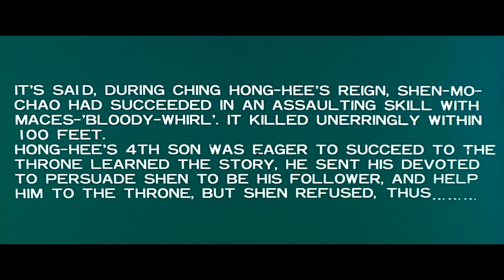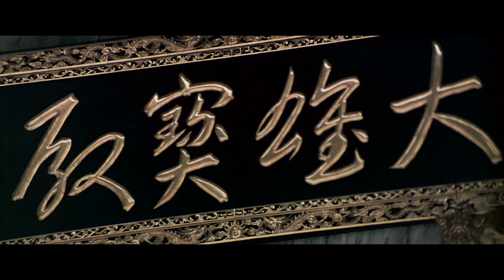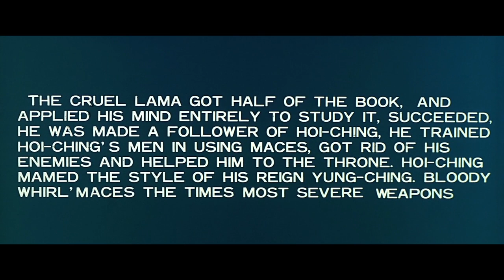阴阳血滴子 [The Fatal Flying Guillotines] 1977 720p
清雍正皇帝处心铲除异己，御前侍卫辛康把西域武器血滴子献皇，这种武器能在百步之外，取人首级，神不知，鬼不觉，雍正秘密组织血滴子特务团；在连续几次暗杀行动后，成员马腾发现遭杀者均为无辜义士，不甘沦为杀人工具，趁夜潜出京.